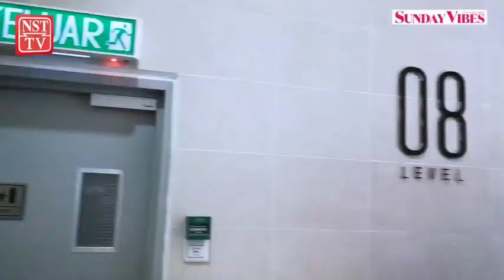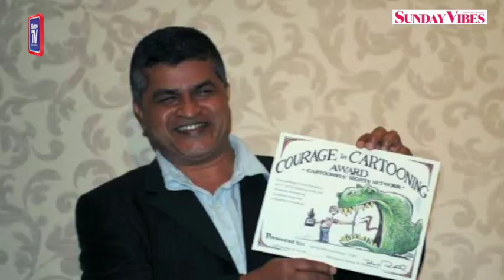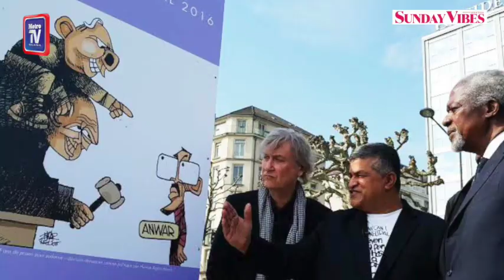Zunar the unrepentant cartoonist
IN a tiny windowless studio tucked away in a busy district of Jalan Chan Sow Lin, cartoonist Zulkiflee Anwar Haque or better known as Zunar, is bent over his laptop, brows furrowed in concentration.

Lantern-jawed, greying hair, deep-set eyes — his is a familiar visage. After all, the country’s most controversial political cartoonist had spent the past nine years subject to endless arrests and raids, had nine books banned, was charged under six different laws including nine charges of sedition — which carried a sentence of 43 years in jail — simply for using his pen to critique former prime minister Datuk Seri Najib Razak and his wife, Datin Seri Rosmah Mansor.

“Cartoons and comics are a matter of interpretation. If you don’t agree with the content, no problem. But don’t use your interpretation as a law to ban it,” he declared at that time, remarking bluntly: “Don’t like? Don’t read!”